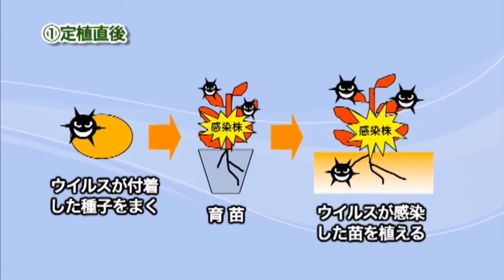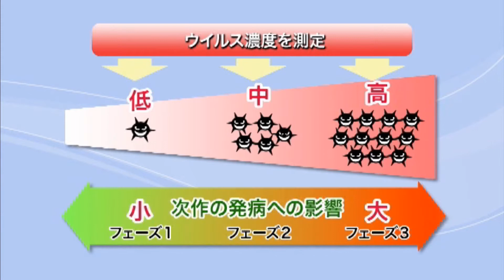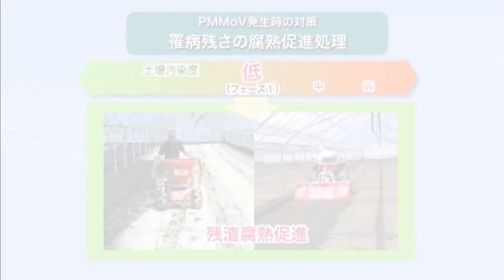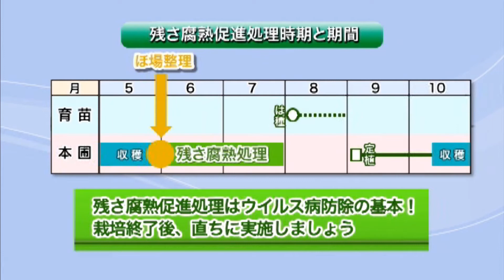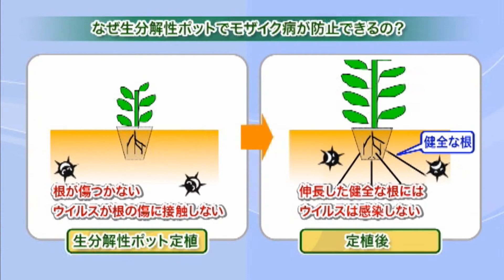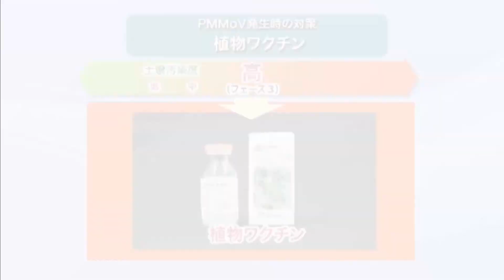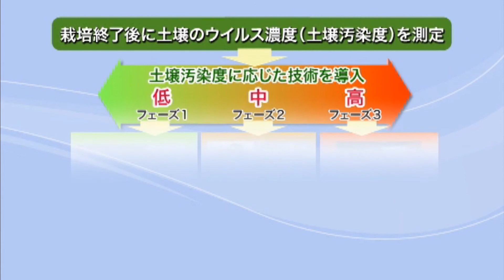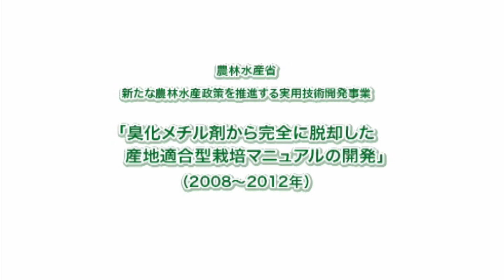鹿児島県の促成栽培ピーマン産地のための脱臭化メチル栽培マニュアル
臭化メチル剤は、土壌伝染性病害虫の発生を防ぐ最も効果的な薬剤として長年広く使われてきました。しかし本剤は、1992年に「オゾン層を破壊する物質に関するモントリオール議定書」第４回締約国会合においてオゾン層破壊関連物質と指定され2012年12月31日で全廃となりました。農研機構・中央農研では、農林水産省の「新たな農林水産政策を推進する実用技術開発事業」において、農研機構を中心に13機関が参加する「臭化メチル剤から完全に脱却した産地適合型栽培マニュアルの開発」に2008年度から5年計画で取り組んできました。本事業では、既存や新規開発の個別技術を体系化し、2013年から生産現場で利用できる脱臭化メチル栽培マニュアルを開発することを目指してきました。私たちは、このDVDビデオを通じて全国の関係者の皆様に本プロジェクトで得られた研究成果である地域適合型新規栽培マニュアルを広くご紹介させて頂きたいと考えています。